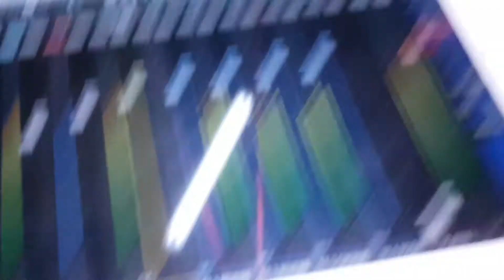Pokáč Rosice u Chrasti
Koncert Pokáče v Rosicích 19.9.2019